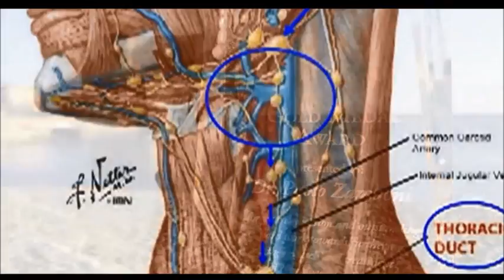Paolo Zamboni: (UniFe) dallo spazio alla telemedicina - 07/07/2015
“Il Sant’Anna, dice lo scienziato ferrarese, può diventare un vero e proprio Centro di eccellenza in grado di ricevere e leggere, grazie all’esperienza maturata in questi anni dal Centro di ricerca delle malattie vascolari, i dati provenienti da ogni parte dell’Italia e del mondo su pazienti affetti da patologie neurovascolari”.

Zamboni, scelto per un esperimento unico dall’Agenzia spaziale italiana, collabora oggi con Colonia in Germania dove Samantha Cristoforetti è di base al Centro Astronautico Europeo. A quasi un mese di distanza dall’atterraggio della navetta spaziale Soyuz che ha portato sulla terra Astro Samantha, lo scienziato, che dirige il Centro di Malattie vascolari dell’Aziemnda ospedaliero – universitaria Sant’Anna di Ferrara, ci parla del suo lavoro di ricerca e delle ricadute che gli’esperimenti nello spazio dovrebbero avere sulla terra, anzi proprio qui a Ferrara, dove il Centro potrebbe diventare punto di riferimento della telemedicina per patologie neuro vascolari complesse e invalidanti.

Lo scienziato ferrarese, che qui vediamo nel corso della cerimonia con cui gli è stato conferito a Napoli nel marzo scorso dalla Società Internazionale per lo studio delle Malattie Neurovascolari la Gold Medal Award 2015 per la ricerca in questo campo di studi ( premio consegnato a Zamboni dal presidente dell’Isnvd, professor Haskal, di Baltimora) ha ricevuto da due recenti articoli apparsi su prestigiose riviste scientifiche internazionali la conferma autorevole delle sue teorie. Ricercatori americani e finlandesi hanno scoperto, infatti, la presenza del sistema linfatico nel cervello e quindi della relazione tra sistema nervoso centrale e sistema immunitario, una scoperta in grado di rivoluzionare, conferma Zamboni, l’approccio a malattie neuroinfiammatorie e neurodegenerative come la sclerosi multipla, l’Alzheimer, la sclerosi laterale amiotrofica.